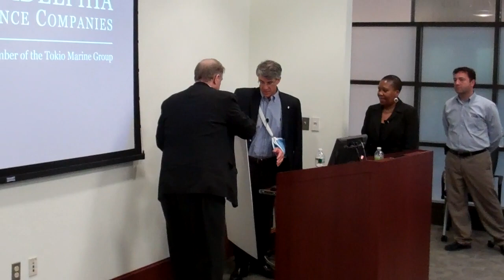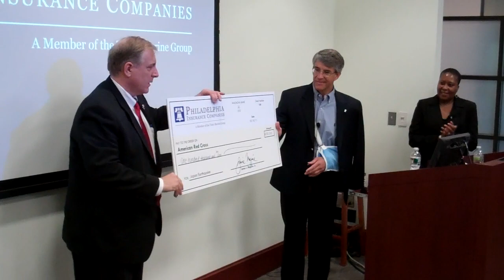Philadelphia Insurance Companies Donates to Japan Relief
PHLY Chairman & CEO Jamie Maguire presents check to the American Red Cross for $100,000. PHLY, Jamie Maguire, COO Chris Maguire, CMO Sean Sweeny, SVP Tim Maguire and The Maguire Foundation pledged $150,000 to support relieft efforts following the March 2011 earthquake and tsunami in Japan.